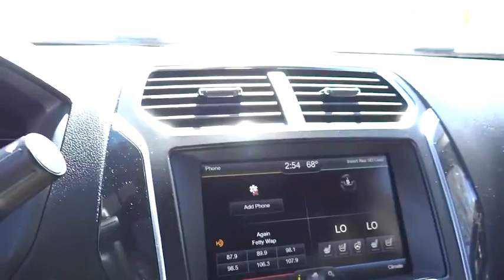2016 Ford Explorer Centennial CO, Littleton CO, Fort Collins CO, Greeley CO, Cheyenne WY GGC58332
2016 Ford Explorer

O'Meara Ford
400 W. 104th Ave.

This SUV is for Ford addicts the world over searching for a do-anything jewel... New Arrival... Real gas sipper!!! 22 MPG Hwy. Runs mint!!! 4 Wheel Drive, never get stuck again! Safety equipment includes: ABS, Traction control, Passenger Airbag, Curtain airbags, Front fog/driving lights...Other features include: Leather seats, Bluetooth, Power door locks, Power windows, Heated seats...